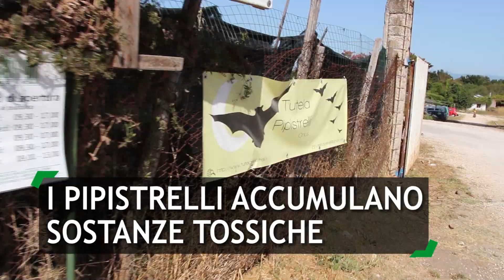PIPISTRELLI, veri radar per l'ambiente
I pipistrelli ci servono! Ecco tre luoghi comuni FALSI sui pipistrelli: Non è vero che i pipistrelli si attaccano ai capelli, NON è vero che succhiano il sangue e NON è vero che sono ciechi. Anzi, sono degli ottimi indicatori per l'ambiente

Grazie a Tutela Pipistrelli Onlus che ha collaborato nella realizzazione del video...

 "Ci sono anche i pipistrelli di gomma!"

• La mia camera Canon 650d
• camera da Vlogger: Canon G7 Mark II
• camera di supporto
• Slider (quando lo uso)
• Microfoni radio
• Microfono camera PERFETTO
• Schede Sdcard VELOCI

Monto con un Dell, usando Premiere Pro CC 2017
• Computer (SIR LAPTOP)

✔ Per qualsiasi dubbio, DOMANDA o considerazione sul mondo della PERMACULTURA ❓❗ , su tematiche ambientali, su guide utili o solo per dare consigli e suggerire i prossimi video, basta COMMENTARE qui sotto⬇⬇ 💚

✔ Controlla le offerte AMAZON